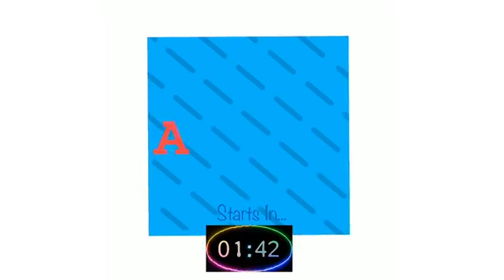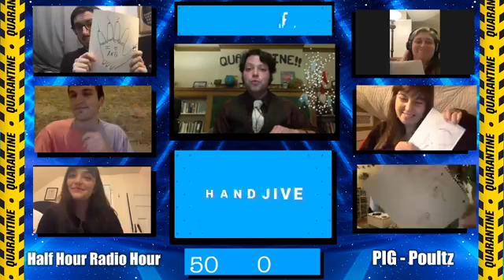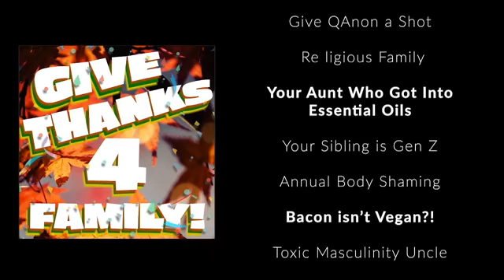Half Hour Radio Hour VS Poultz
Previously Aired (11/24/20) - TOMORROW NIGHT! It’s Friendsgiving on an all new QUARANTINE!! Give thanks as our good pals from The Half Hour Radio Hour take on our buddies on Providence Improv Guild’s newest team POULTZ!